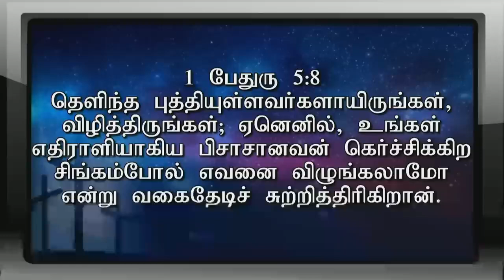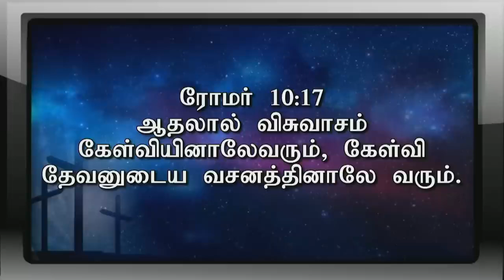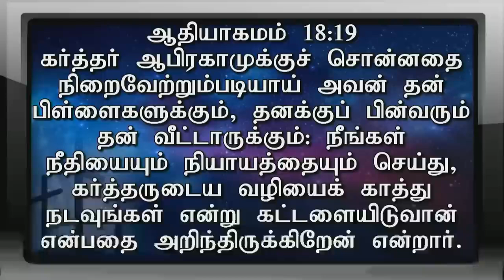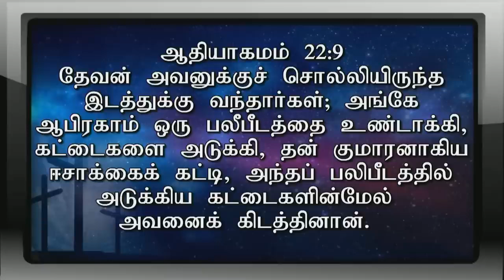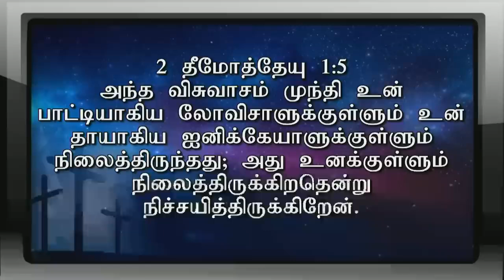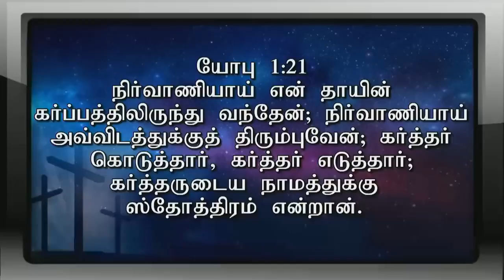குடும்பத்தில் முக்கியம் விசுவாசம் | Ps Gabriel Thomasraj | Sathiyamgospel | 22 Mar 23